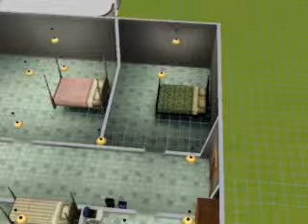Rapunzzel LP episode 1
This is the second generation of Rapunzzel.Enjoy!